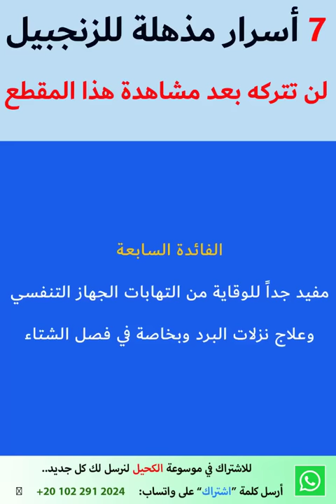سبع أسرار مذهلة للزنجبيل.. لن تتركه بعد مشاهدة هذا المقطع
لقد ذكر الله الزنجبيل في شراب أهل الجنة، وقد أثبت العلم أن القليل من هذه المادة مفيد جداً للجهاز الهضمي... لنتأمل هذه الفوائد السبعة للزنجبيل...
رابط صفحة الفيس بوك معجزة كل يوم